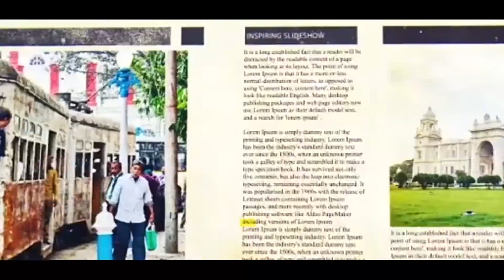Bhagyasree Shares Fitness Tips for Physical and Mental Wellness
Bollywood’s most gracious actress Bhagyashree is always setting fitness goals.